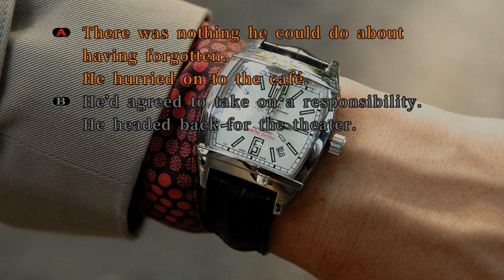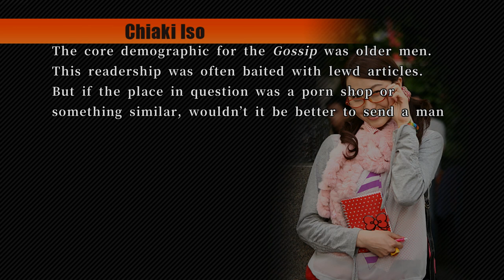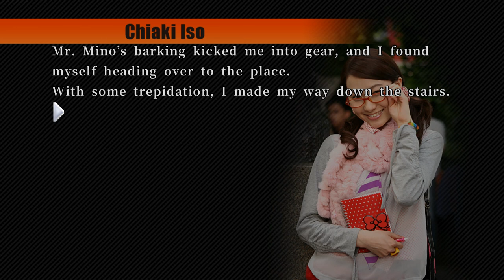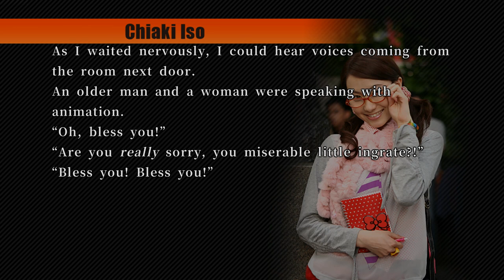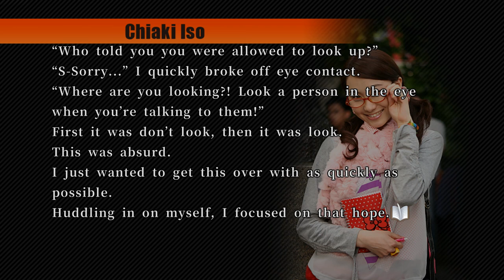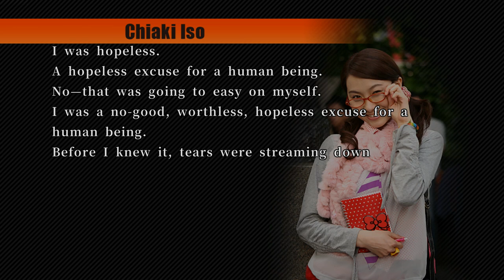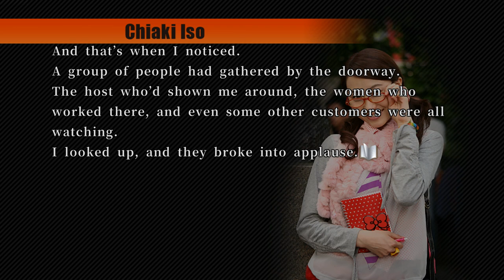428 Shibuya Scramble Walkthrough Part 162 -SPECIAL EPISODE 16- (No Commentary)